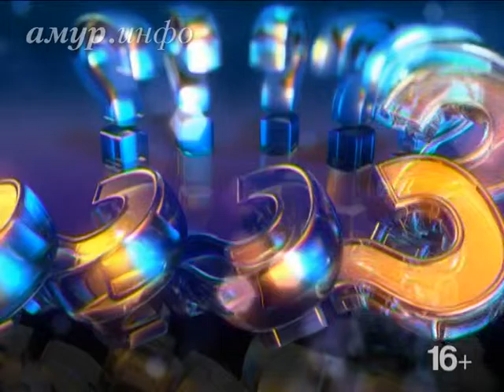Сергей Пузиков, лидер амурского отделения партии «РПР-Парнас», блогер ...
Предстоящие выборы мэра Благовещенска Ссылка на сайт / Видео предоставлено ТК "Альфа канал"